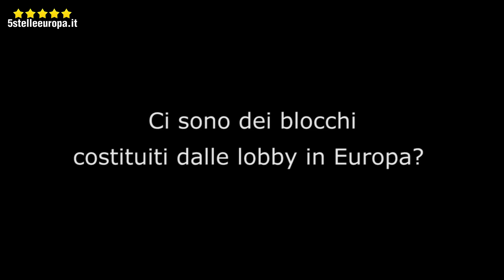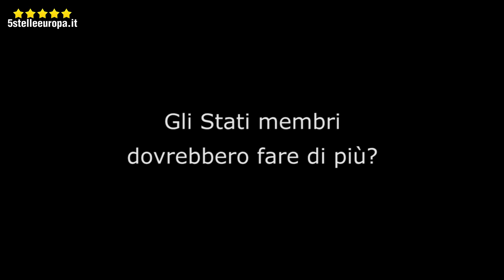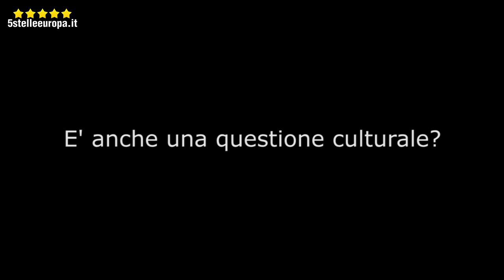LA TECNOLOGIA A IDROGENO È GIÀ REALTÀ (Intervista a Delplancke)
La pazzia del Parlamento Europeo che vota per il raddoppio delle emissioni lo abbiamo già raccontato. Oggi vi presentiamo Jean-Luc Delplancke, Head of Unit di FuelCell Energy Inc., che ci racconta a che punto (avanzato) siamo arrivati con la tecnologia ad idrogeno. La politica ha il dovere di non ostacolare il progresso.